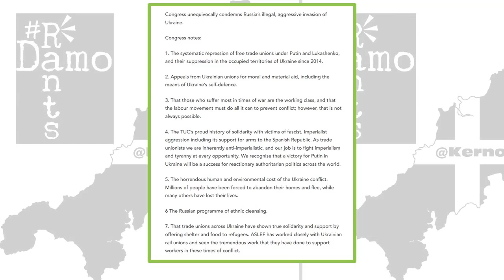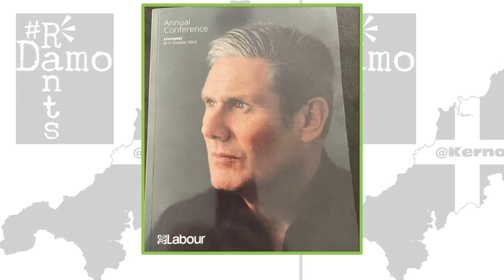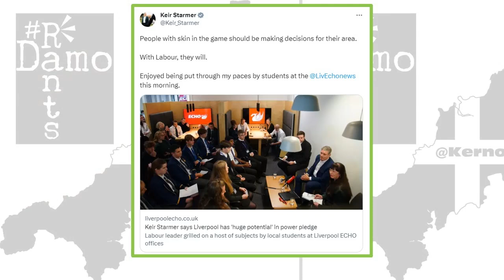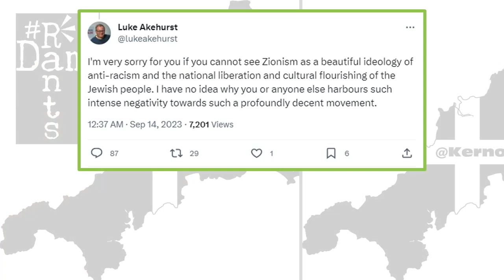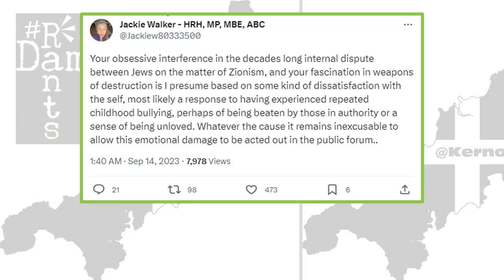Kernow Damo Round Up #2 - Starmer diktat, Green Party win, tax avoiding Alan and more!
Another Kernow Damo Round up of the weeks events as covered by me, all in one place for your non stop viewing.
This week in Toryland we've seen Jeremy Hunt plotting to hit benefits claimants in order to pay for tax cuts to those already earning enough to not need benefit topups to their wages, proving what an absolute Hunt he is, but vying for that title has come the political primate Jonathan Gullis, dragging his knouckles across the floor, agitating for cuts to University places, because Unit is a luxury in his mind and not for all to go to. News from across the parliamentary floor on the red Tory side has been a week of power grabs by the Starmer regime with takeovers of local parties in Hackney, shutting down safeguarding concerns, whilst also setting up a showdown with Diane Abbott and in Sheffield, where a local development rebellion has seen the national party intervene to mete out suspensions. In less successful news for the regime though, Luke Akehurst of the Labour NEC has clashed in what appears a distinctly racist matter against a black Jewish woman, which when combined with potential legal action by Jewish Voice for Labour against the Labour Party too, for how they have been treated, has made for a bad weak for a party that has supposedly dealt with it's racism problem! In other news,  the Sharon Graham Unite union  have supported the passing of a solidarity movement with Ukraine, despite the Ukrainian government in a time of war using that as cover to water down workers rights there, seems an odd thing for a trade union to do, the Green Party have led a rebellion in the House of Lords that has killed off Sunak and Gove's plans to let housing developers pollute rivers at our expense, as if they haven't been polluted enough already and finally there is Alan Sugar making the case for a wealth tax, bu trying to avoid his own tax bill! Lots to cover, put your feet up with a brew, there's nothing on telly, so watch this instead!